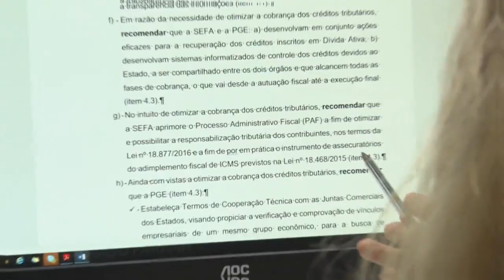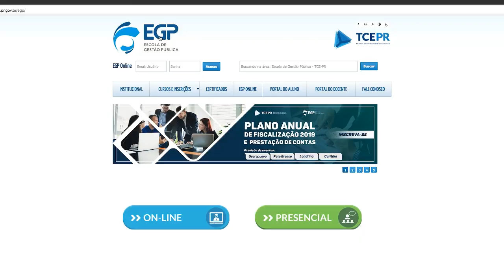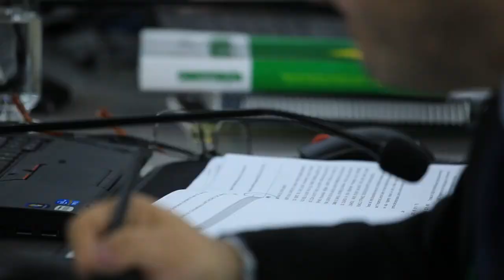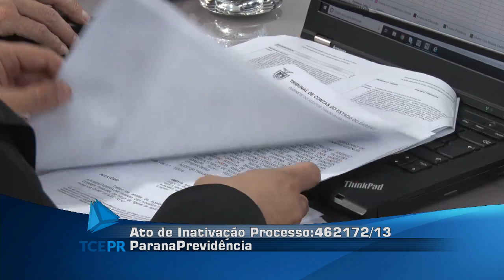Sessão Ordinária nº 21, da Primeira Câmara, de 01/07/2019